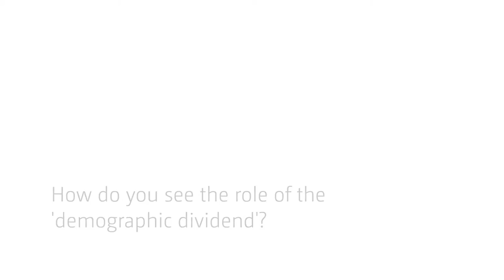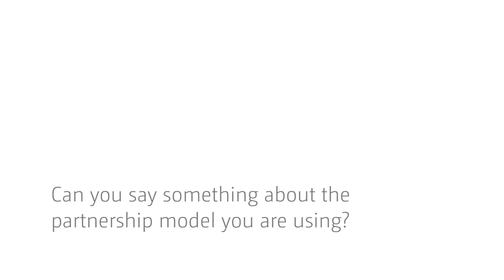Growth and transformation in African economies - an interview with Haroon Bhorat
Professor Haroon Bhorat describes the African Lions project conducted by UNU-WIDER and the Africa Growth Initiative at the Brookings Institution. It examines the impact of growth, employment and demographic challenges for six economies (Ethiopia, Ghana, Kenya, Mozambique, Nigeria and South Africa).

Each national study assesses structural transformation in key sectors of the economy. The interplay between employment and demographic change is also studied.